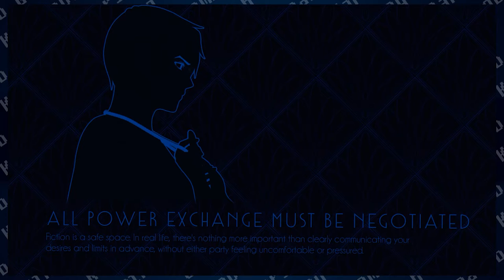Let's Play Ladykiller in a Bind Ep.5 ☆ DOUCHEBAG ☆ Karinabob plays Ladykiller in a Bind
An erotic romantic comedy about social manipulation, crossdressing, and girls tying up other girls. Will the hapless lesbian ladykiller Beast succeed at pretending to be her ruthless twin? By the creators of Analogue: A Hate Story, featuring choice-driven mechanics... and lots of sex.

Karinabob Gaming is a channel for long form Let's Plays, one-off Let's Plays, and walkthroughs with commentary. I play indie, horror, puzzle, and point & click games. Sometimes I might even dip my toes into a AAA title, but don't hold your breath!

Follow me on all of the social medias!

Game details:
My Twin Brother Made Me Crossdress As Him And Now I Have To Deal With A Geeky Stalker And A Domme Beauty Who Want Me In A Bind!! or, Ladykiller in a Bind

Forced to pretend to be her twin brother on a cruise ship full of his classmates and enemies, the Beast finds herself thrown into a game of complex social manipulation, as well as literal bondage. Can you win enough of their votes to get back the Beast's motorcycle? Will you get locked up in cargo for doing too unconvincing an impression of the Beast's brother? Or will you just spend the whole time brazenly getting the Beast's pussy wet?

An erotic visual novel by the creators of Analogue: A Hate Story about social manipulation, crossdressing, and girls tying up other girls.
Features
Two main romance routes... but don't let that stop you from making out with everyone else.
Six nights worth of explicit, consensual, kinky lesbian sex... or live dangerously with four extra sex scenes with your brother's classmates who just want to fuck you up.
Unique conversation system—instead of hanging off your every word, dialogue options appear as they occur to you and disappear as they become irrelevant to the conversation.
Dynamic soundtrack by Isaac Schankler.
Balance gathering votes to win favour with mitigating suspicion. The shy Stalker will help hack votes if you spend the night with her, but the sadistic Beauty will take care of your suspicion... for a price.
Fully uncensored, but does include an optional "safe for work" Christmas sweater mode.

visual novel, indie, sexual content, nudity

Let's Play Ladykiller in a Bind Ep.5
DOUCHEBAG
Karinabob plays Ladykiller in a Bind

Outro music is Point & Click Adventure, provided by the one of the ballerest of ballers over at Trouble Planet